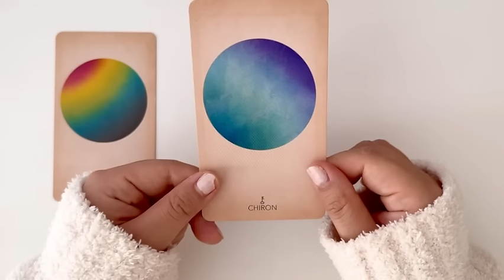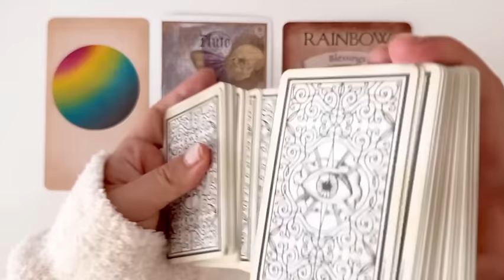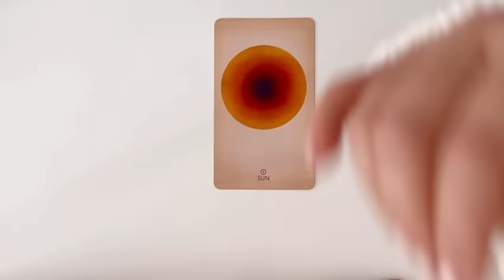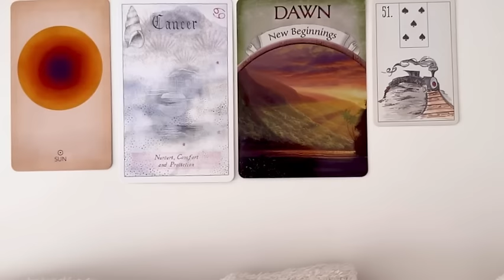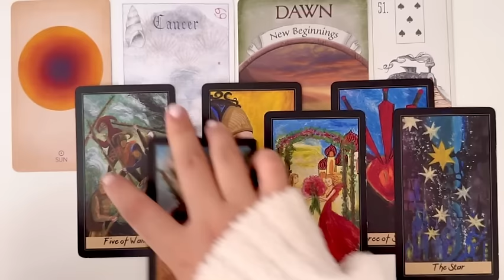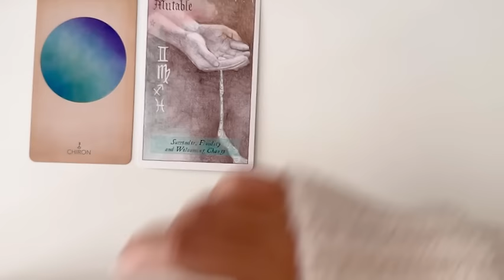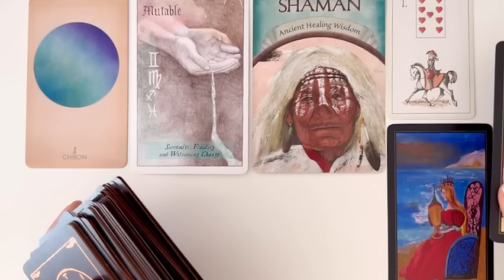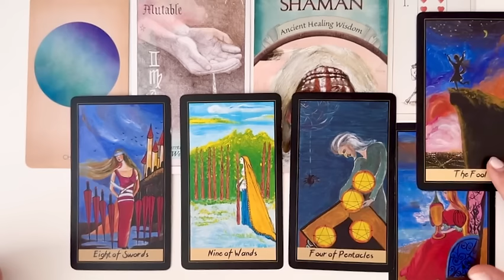Why Do People Love You?🥰Pick A Card